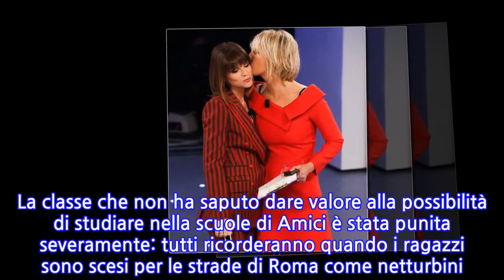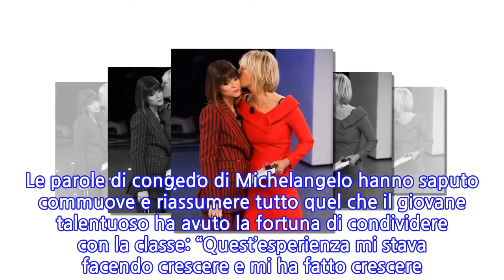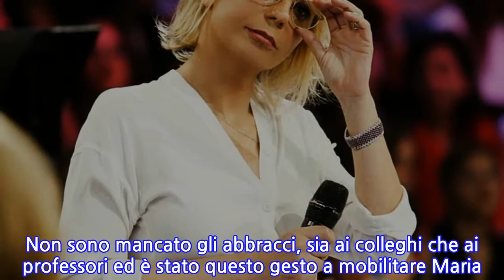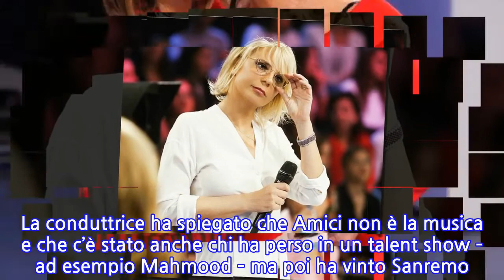“Delusione enorme”. Maria De Filippi si mette a nudo, viene fuori un segreto per...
“Delusione enorme”. Maria De Filippi si mette a nudo, viene fuori un segreto per anni...
Quando si afferma che Maria De Filippi è la reginetta della tv, si fa rifermento anche al motivo profondo per cui è tanto apprezzata da tutti. Maria riesce sempre a fare emergere una spiccata umanità anche e soprattutto davanti alla telecamera, senza badare troppo al fatto di trovarsi in tv e di fronte a un pubblico vastissimo di telespettatori.  L’abbiamo vista spesso accorrere in aiuto dei ragazzi di Amici durante i momenti di difficoltà. Questa è l’ennesima dimostrazione della sua sensibilità. Non per questo, però, non è severa quando occorre. La classe che non ha saputo dare valore alla possibilità di studiare nella scuole di Amici è stata punita severamente: tutti ricorderanno quando i ragazzi sono scesi per le strade di Roma come netturbini. Poi non possono non essere citate le lettere di fine trasmissione, cosa che lega i rapporti di amicizia tra la conduttrice e gli allievi anche quando l’edizione del programma giunge al termine. Qualche esempio? Alessandra Amoroso ed Emma Marrone. È stato eliminato Michelangelo Vizzini e Maria non ha esitato a dire la sua. Michelangelo Vizzini ha perso la sfida contro Francesca Sarasso ed è andato incontro alla consueta eliminazione. Il cantante è sempre stato alto in classifica e la sua eliminazione è stata una doccia fredda per tutti. Le parole di congedo di Michelangelo hanno saputo commuove e riassumere tutto quel che il giovane talentuoso ha avuto la fortuna di condividere con la classe: “Quest’esperienza mi stava facendo crescere e mi ha fatto crescere. Davvero. Grazie”. Non sono mancato gli abbracci, sia ai colleghi che ai professori ed è stato questo gesto a mobilitare Maria. In studio l’atmosfera era davvero pesante. Una volta comunicata l’eliminazione di Michelangelo, le lacrime non hanno esitato a manifestarsi. Incluse quelle di Michelangelo. Ecco che Maria ha provato, come suo solito, a confortare tutti. La conduttrice ha spiegato che Amici non è la musica e che c’è stato anche chi ha perso in un talent show – ad esempio Mahmood – ma poi ha vinto Sanremo. Inoltre, ha ricordato anche gli inizi della sua carriera. Davvero un’esclusiva per Maria, che per quanto sia attenta e ‘materna’, non sempre si abbandona a confessioni simili. “Quando ho fatto la prima trasmissione televisiva ci rimasi malissimo. Capisci che alcune critiche servono per imparare di più persino”. Maria si è saputa immedesimare in un momento molto particolare: per un giovane talento, che ha un sogno e che in questo investe tutte le energie necessarie, non è mai facile affrontare un ‘rifiuto’ o un’eliminazione. A volte sono proprio quei ‘no’ a fare andare avanti, aspirando al meglio, senza vedere degli ostacoli insormontabili per la realizzazione di quel sogno. Maria, questo, lo sa benissimo.
INFORMATION
• Source: caffeinamagazine